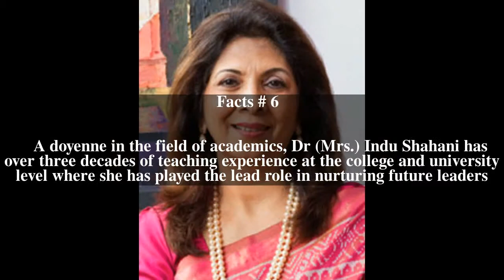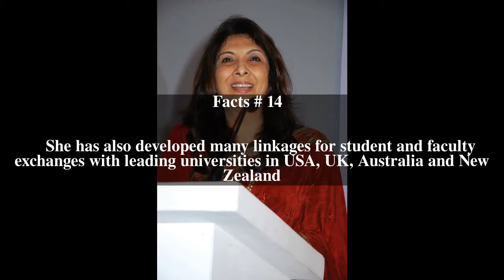Indu Shahani Top # 15 Facts